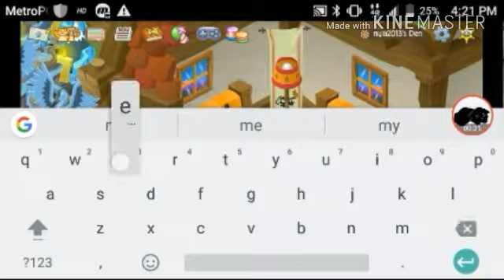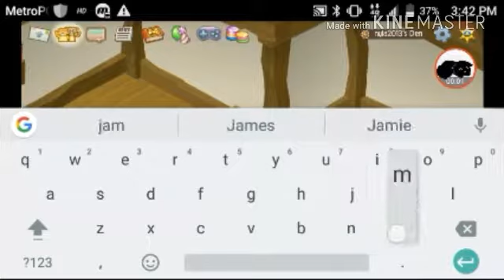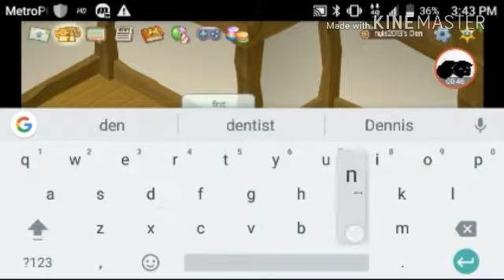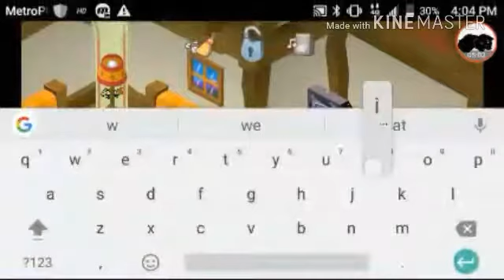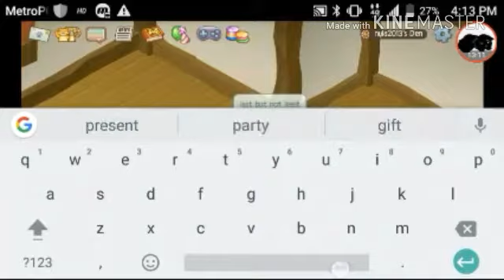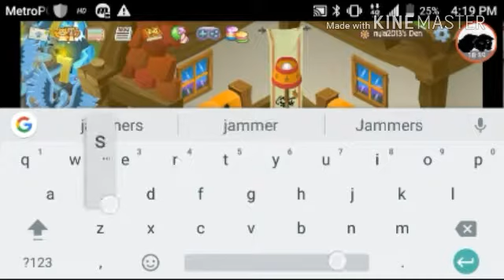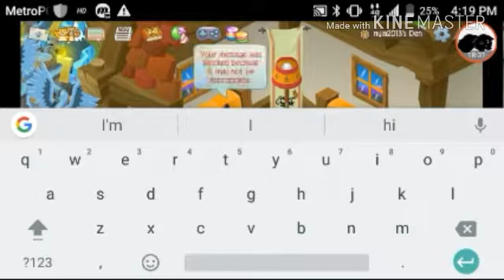Den decorating tips for jammers :D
Hi guys welcome to a nother video and and today's video is den decorating tips for jammers also thx for 45 subs so I'm going to do a special giveaway for my fans it's a black diamond short wrist giveaway and I'm going to also do a every 5 subs giveaway :) so stay tooned to my channel and again

To win:
1.like this video

3.comment ur user down in the comments and then tell me why u think you should win

Then just wait for me to announce the winner in my next video

Note: if u want to add me on Roblox or animaljam

Roblox user:
Sunbeam15

Animaljam user:
Nyla2013

Thx for watching bye